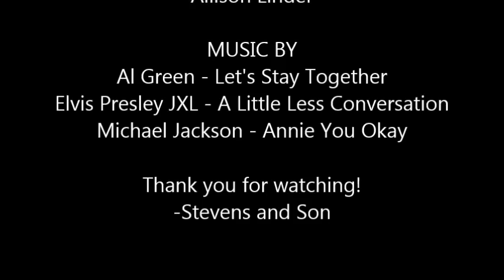What's in The Cooler June 18, 2019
Stevens and Son Wholesale Florist
What's In The Cooler
June 18, 2019
Arvada, Colorado